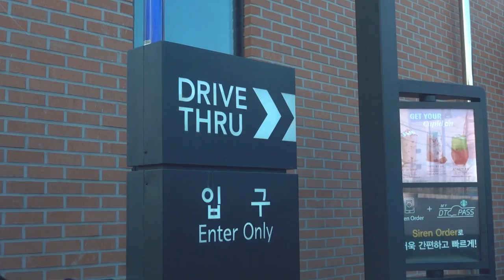스타벅스 신메뉴 리얼 후기 | 딸기 시즌음료 | 딸기 젤리 블렌디드 | 딸기 라임 쉐이큰티 | starbucks coffee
여러분 안녕하세요! 순이에요 :)
오늘은 1/26에 출시되었던
스타벅스 딸기 신메뉴 후기를 가져왔습니다!

점점 다른 카페들도 딸기 시즌음료가 나올 때인데
스타벅스는 좀 빨리 나온 느낌이에요!
딸기라떼는 다들 너무나 아는 맛이라서 패스했고
이름부터 생소한 음료 2가지와 케이크를 먹어봤습니다!

스타벅스 블렌디드 음료는 정말 말모인거 아시죠..?
커피는 조금 질리고 상큼한 음료를 먹고싶을 때
정말 추천하는 음료들이랍니다!